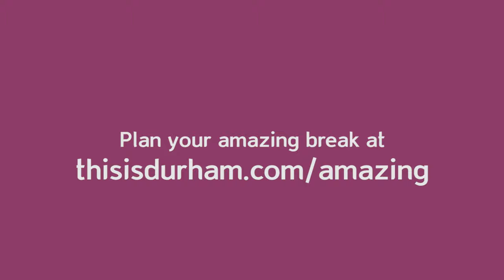This is amazing... This is Durham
Durham’s fascinating past is brought to life through amazing experiences at attractions across the county.